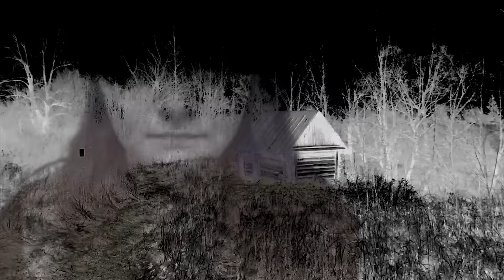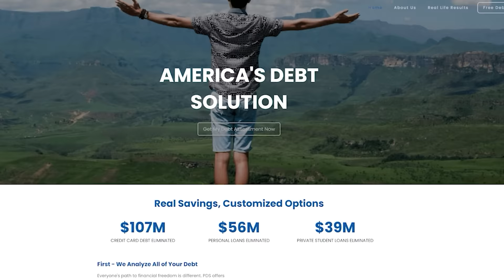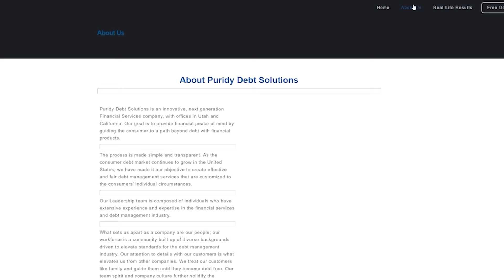PURE EVIL: Shocking Video Shows Ohio Woman Set On Fire? | Judy Malinowski Story | Michael Slager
PDS DEBT is offering free debt analysis to our viewers